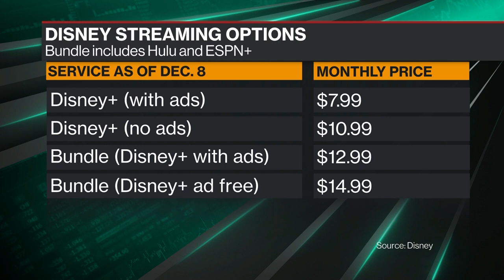Gerber: YouTube's TikTok Rival Is 'Garbage Hole of Hell'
Gerber Kawasaki President and CEO Ross Gerber joins Emily Chang to discuss Disney's 3Q earnings results topping estimates and posting strong subscriber growth, and the company's decision to raise the price of its flagship Disney+ streaming service by 38%. Plus, his thoughts on Youtube Shorts, and Elon Musk selling $6.9 billion worth of Tesla shares ahead of the Twitter trial.